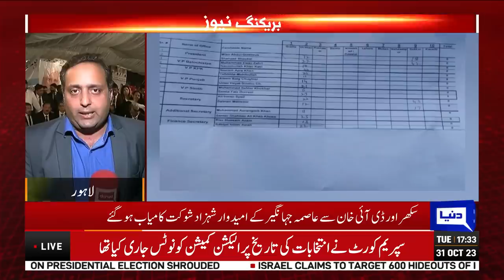Supreme Court Bar Association Elections 2023 | Dunya News